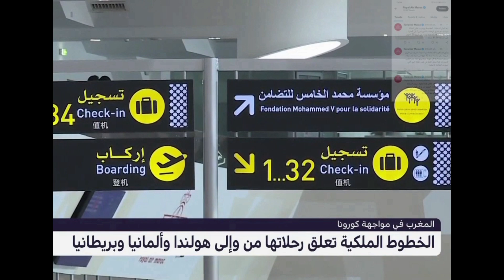تعليق الرحلات الجوية من المغرب الى ثلاث دول أوروبية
تعليق_الرحلات_الجوية#

Maroc suspend ses vols dès ce jeudi 21 Octobre 2021 à destination et en provenance de 3 pays
L' Allemagne , le Royaume uni et les Pays bas

Suspension of flights to United Kingdom, Germany, and Netherlands
Dernière mise à jour 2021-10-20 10:25:31.0 RAM

Following the decision of the Moroccan authorities, all flights from Morocco to United Kingdom, Germany and Netherlands are suspended until further notice.

For this purpose, Royal Air Maroc supports its passengers by authorizing the change and reimbursement under the following conditions:

 Ticket Change: unlimited changes of ticket date and destination, free of charge until December 15,2021 to the same or another destination;
 Voucher Refund: refund by nominal voucher valid 12 months from the date of its issue. The voucher is refundable in cash on the expiry date.
 Cash Refund for tickets is possible only at the same point of sale that issued the original ticket;